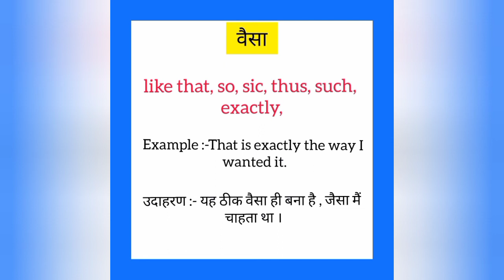Vaisa ko english mein kya kahate hain | वैसा को इंग्लिश में क्या कहते हैं | Exactly meaning in hindi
Vaisa ko English me kya kahate hain
Vaisa को इंग्लिश में क्या कहते है

वैसा को इंग्लिश में exactly कहते हैं
Vaisa ko English mein exactly kahate hain